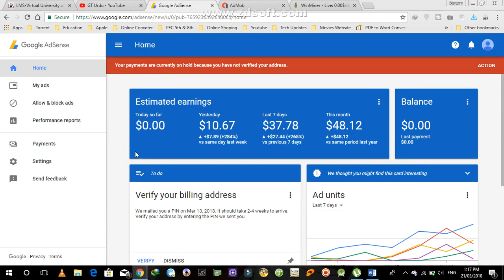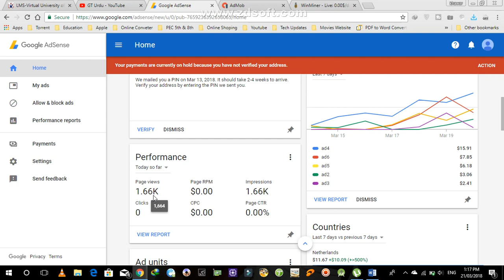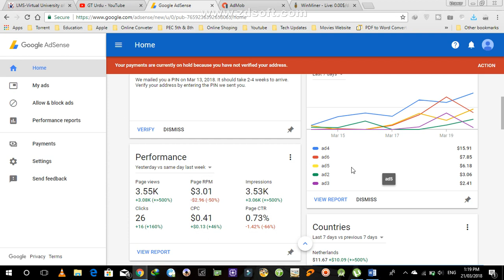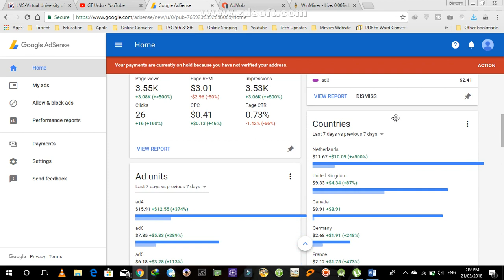How Earn Daily 50 to 100 Dollars urdu hindi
Dosto, iss video mai apko batunga ki aap kaise $50 per day kama sakte ho ClickBank ke account se. Mujhe umeed hai ki yeh video aapko pasand aayegi.